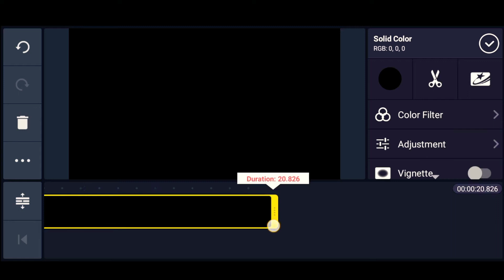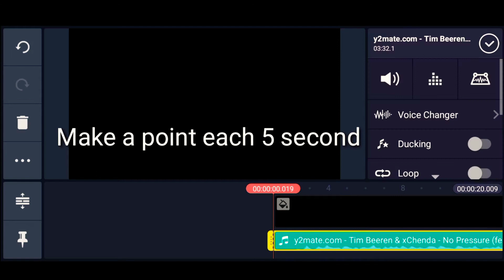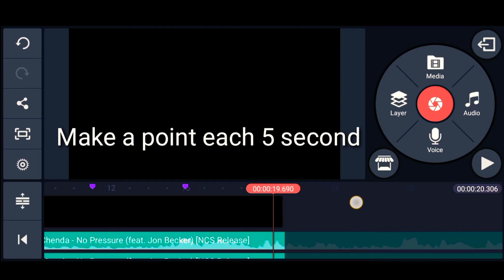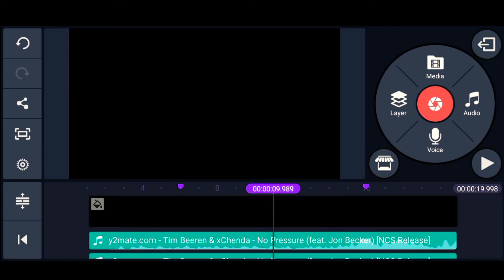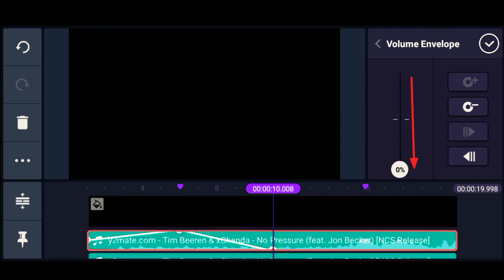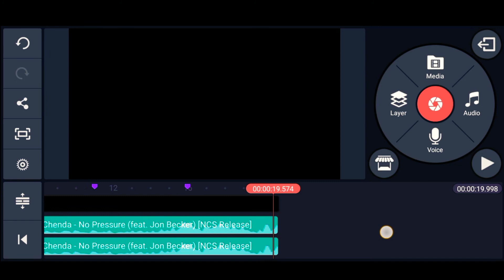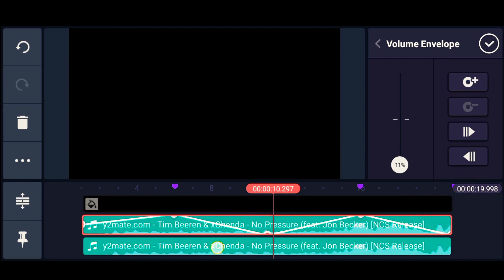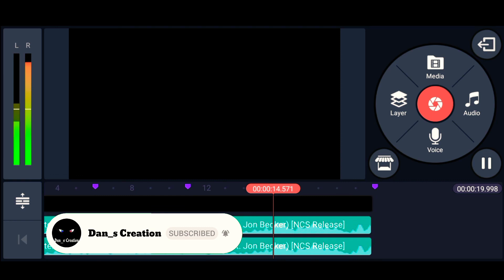How to make 8D Audio in Android with Kinemaster|Dan_screation